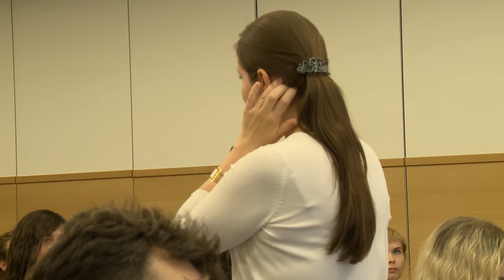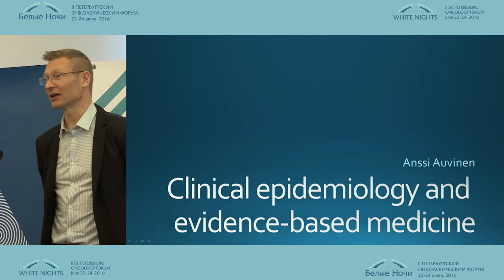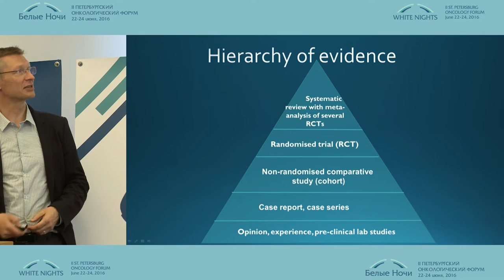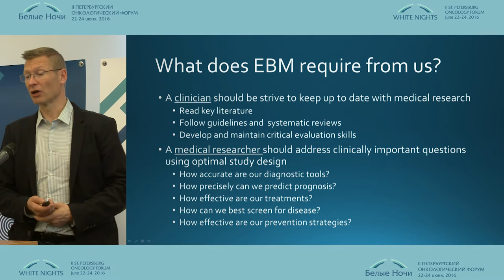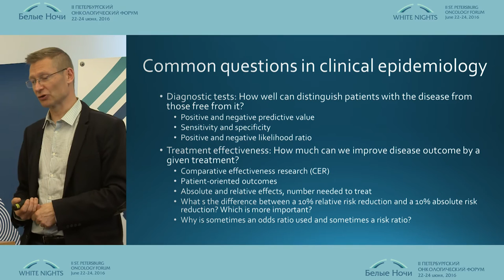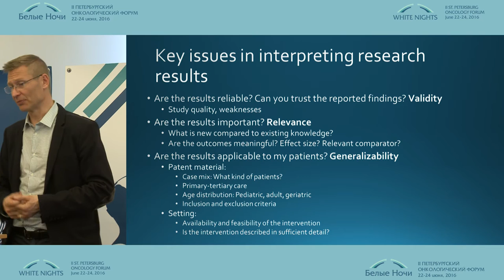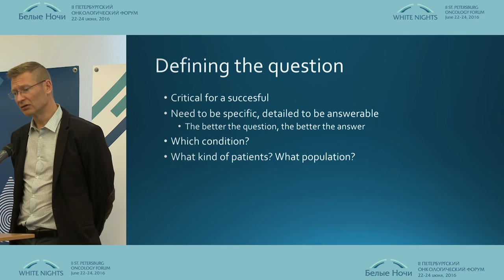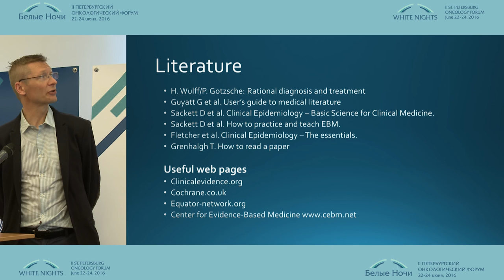Введение в современную эпидемиологию и доказательную медицину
Анси Аувинен